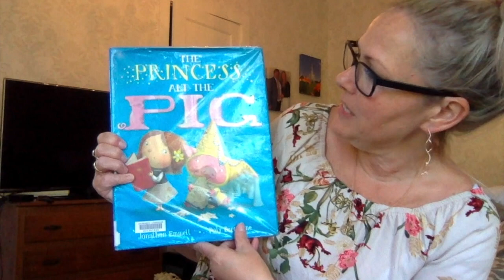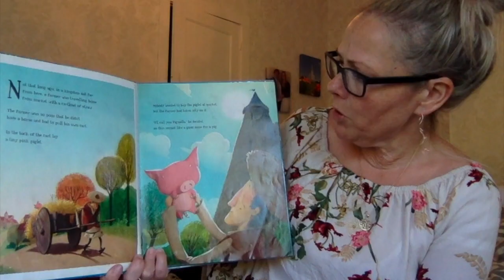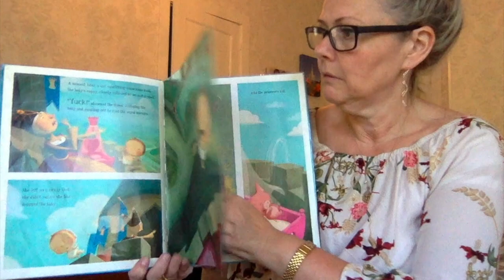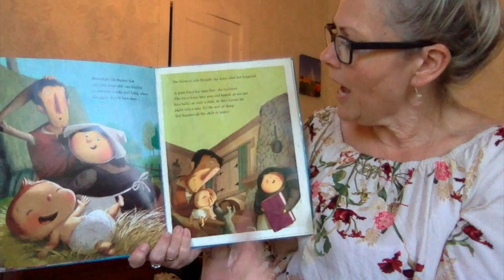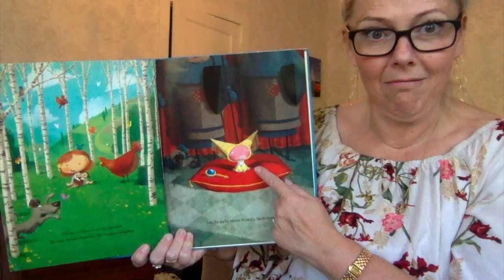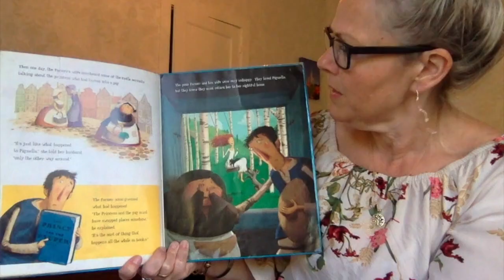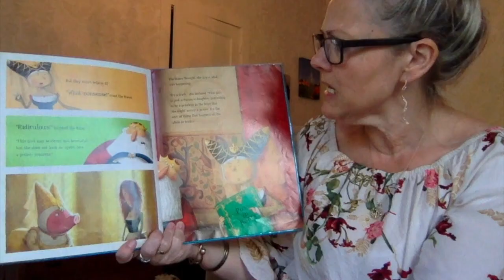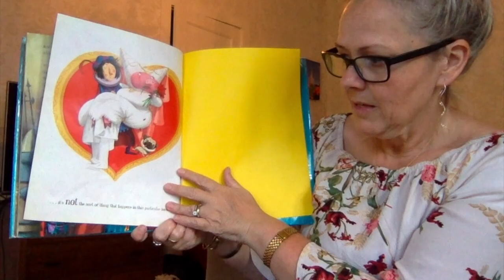Mama's Story Time: The Princess and the Pig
Princess or pig?